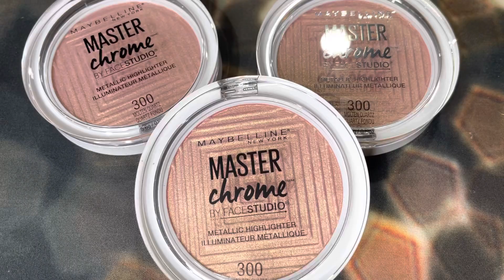Cosmeticos Iluminador Master Chrome metálico Maybelline Cosmeticos al por Mayor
Iluminador Master Chrome metálico Maybelline - Venta al por mayor Pack 12PZS

2 tonos.
Este iluminador en polvo empapa la piel con un acabado metálico derretido.
Resalta los puntos altos y agrega dimensión a tu rostro para un brillo radiante.
Los pigmentos perlados de Maybelline dejan un acabado reflectante para una piel radiante y brillante.
Hecho en Canadá.
0.19 oz